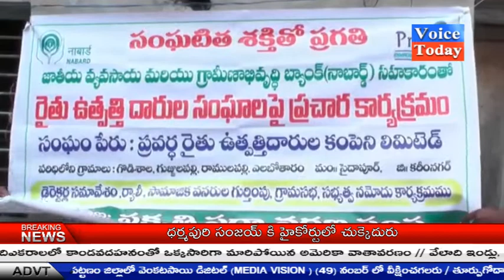Voice Today News Buliten 10-08-2018